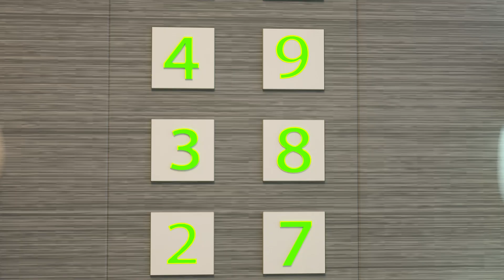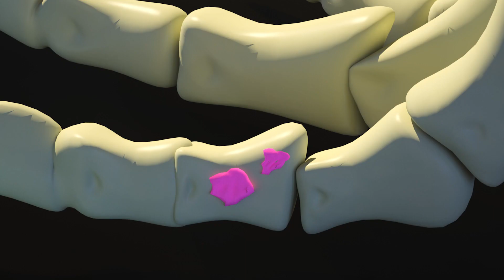Spoiled Rabbits Froze a Police Officer | Funny Cartoon for Kids | Dolly and Friends 3D | Compilation